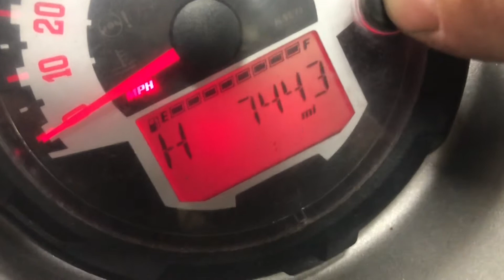12 Polaris RZR 900 XP Ranger Crew Used Parts For Sale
for used parts off this ATV and thousands of others